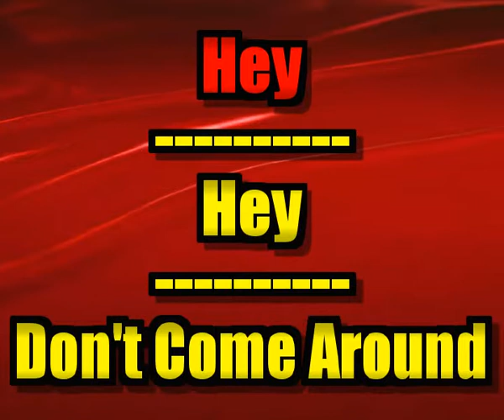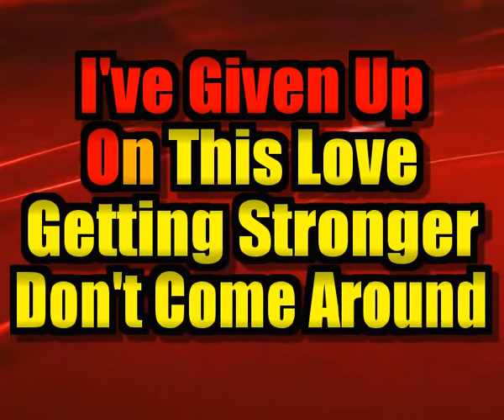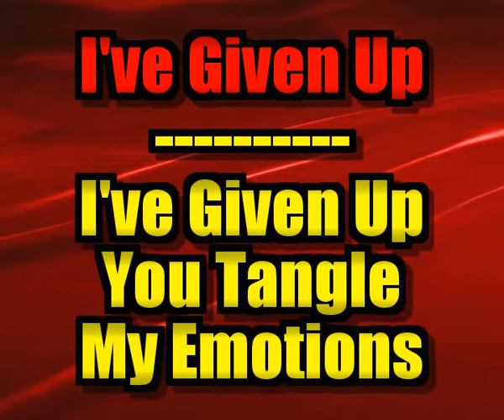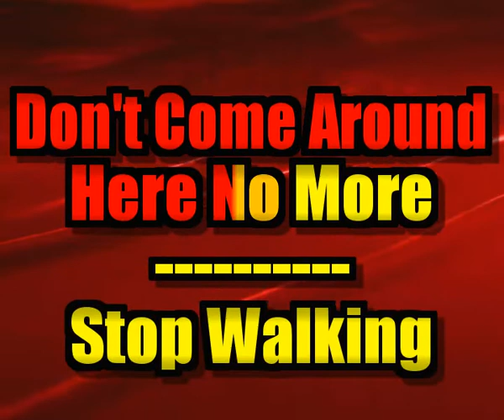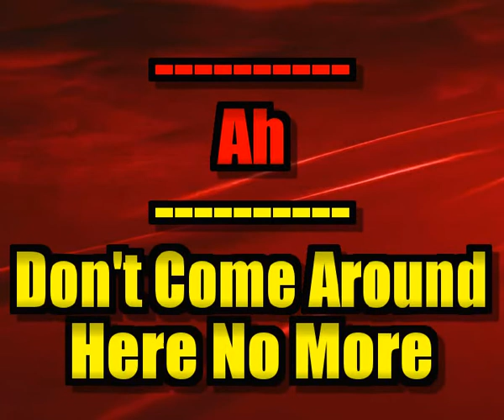Tom Petty - Don't Come Around Here No More (Sing-a-long karaoke lyric video)